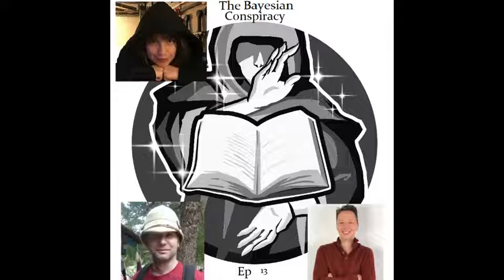The Bayesian Conspiracy #13 – Game Theory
It’s about modeling agents making decisions, not game design. 🙂 – EB

…but you can also apply game theory to game design. – KS

Links and more at podcast homepage TheBayesianConspiracy.com